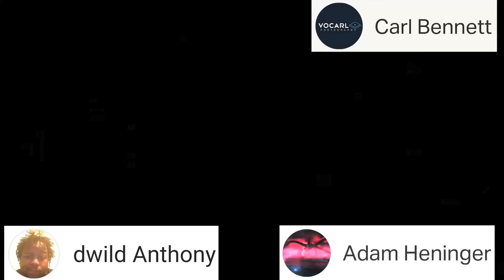Every Timeline Where Leon Died In The Main Story Of Resident Evil Games & Movies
Outro music is my edited version of Tekken 5 Dark Resurrection OST - Hall of Fate